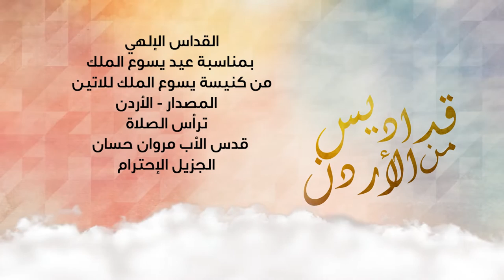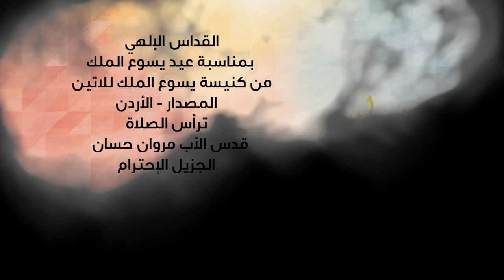قداس إلهي لعيد يسوع الملك المصدار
قداس إلهي لعيد يسوع الملك
من كنيسة يسوع الملك للاتين المصدارالأردن
ترأس الصلاة
قدس الأب مروان حسان
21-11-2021